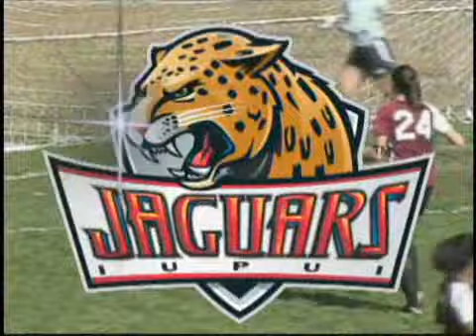IUPUI/Oral Roberts Women's Soccer Highlights (10-17-10)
Watch highlights of IUPUI's 2-1 win over Oral Roberts in women's soccer on Sunday, Oct. 17, 2010. Megan Hock scored the game-winner in the 89th minute and Alicia Brock also scored in the win.